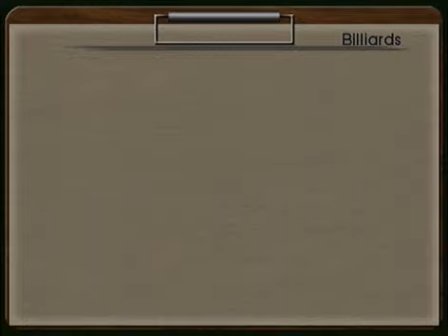SBC-44- Let's play Steammbot Chronicles part 44: Endurance Round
The last two plates prove troublesome.